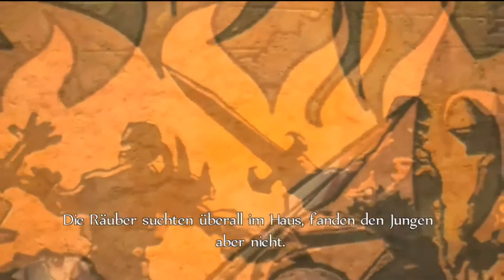Fable oh nein unsere Familie und erste Kampf erfahrungen(German)